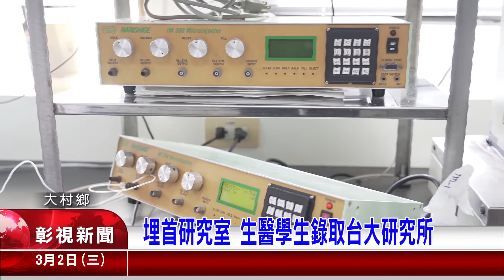1110302 09埋首研究室 生醫學生錄取台大研究所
生物醫學的應用範圍相當的廣，而且還可以在醫學上，為患者帶來很多幫助，大葉大學 就有8位畢業生，分別錄取了台大與成大 等國立大學研究所，要繼續努力做研究，為醫學救人盡一分心力。